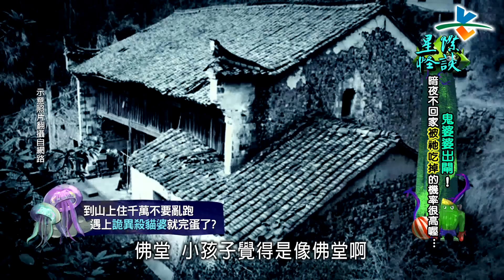【完整版】來自星星的事 - 星際怪談：【鬼婆婆出閘！暗夜不回家 被祂吃掉的機率很高喔…】20160317/#8-42